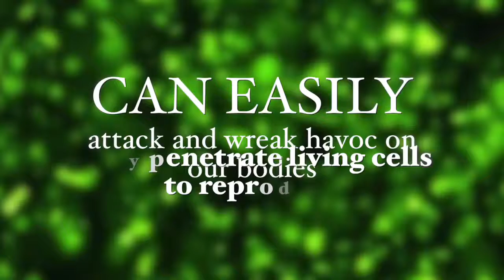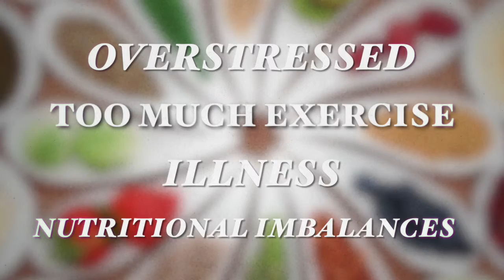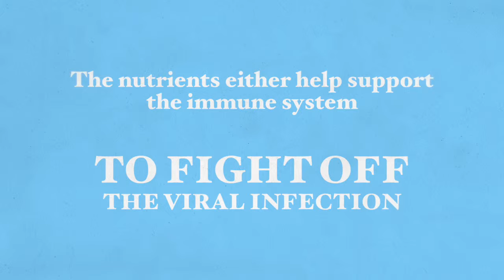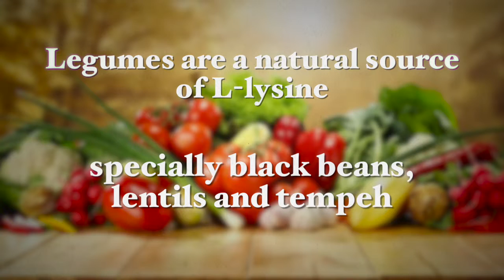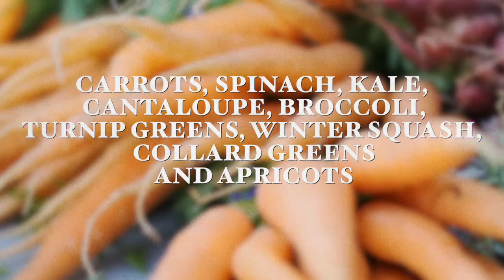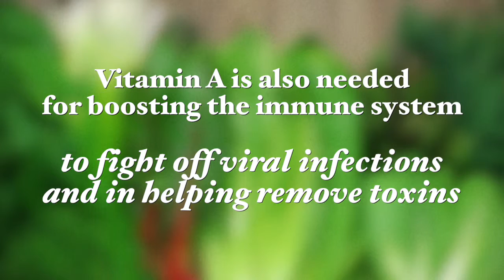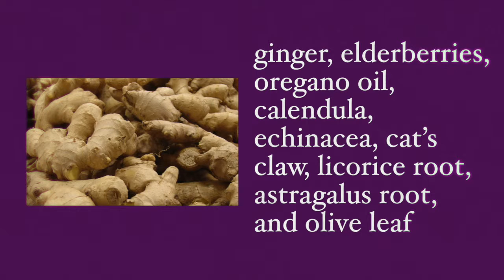Dietary Changes To Help Heal From Viral Infections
Viral infections can easily attack and wreak havoc on our bodies,

Fortunately, not all viruses kill the host cell. Most often when a virus invades the body, our immune system will attack it and remove it from our body pretty quickly, however, some viruses can sneak into certain cells of our body by bypassing the immune system. These viruses can hide for a very long time in our cells, and some may even cause a permanent infection that may even go unnoticed.

Most often these life-long infections remain dormant, not reproducing or causing any illness. However, they may awaken when the body is weakened by overwork, too little sleep, too much stress, too much exercise, disease or nutritional imbalances.

Please read my recent article “Dietary Changes To Help Heal From Viral Infections" to learn which foods and supplements can kill viruses and support immune function.
Please share this with friends and family who may need this information.

Best wishes,